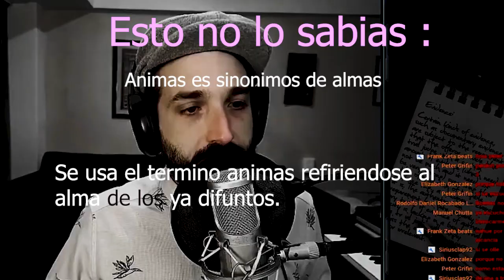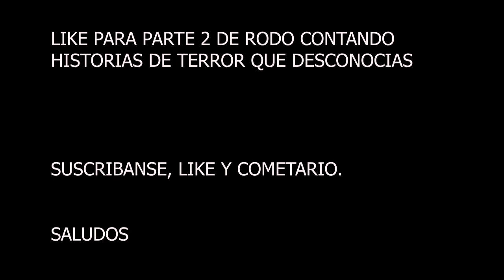ESTO NO LO SABIAS - HISTORIAS DE TERROR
CONTANDO HISTORIAS DE TERROR

¡Unite a la comunidad Rodo Squad!